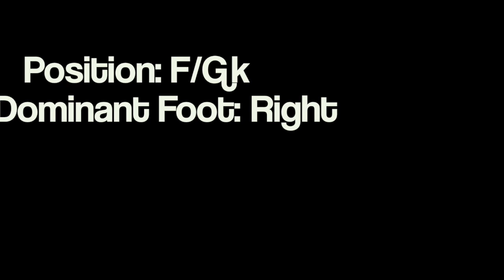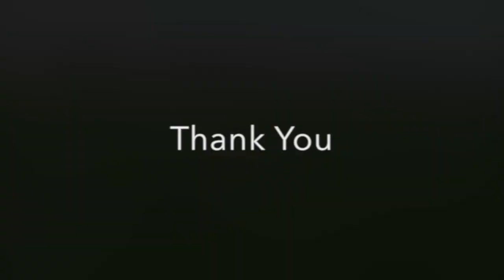Leticia Ibarra #20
CSN highlight video